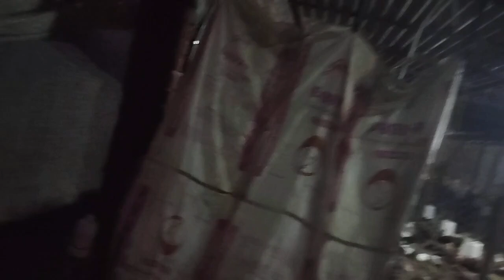हम गए सैर करने और मैनें चलाई साईकिल 🥰vlog Meena Rajput Vlogs 👍